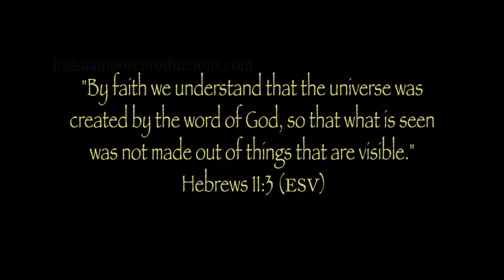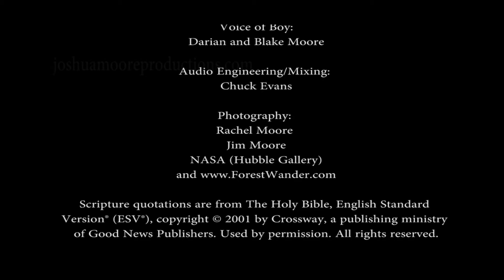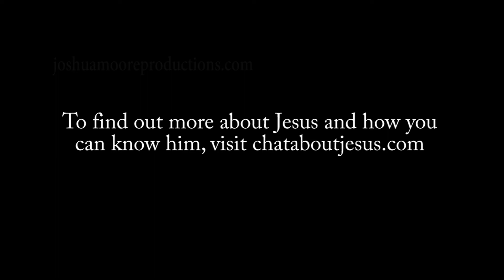Eternal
Jesus Christ is the Eternal Creator of the Universe.